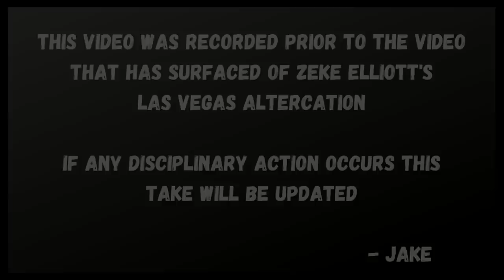2019 Fantasy Football Draft Day Advice - Who Should Be Drafted #1 Overall ?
2019 Fantasy Football Draft Day research is in full swing! The NFL Draft is over and it's time to talk about some of the biggest Draft Day questions for fantasy football. Who should be drafted #1 overall for the 2019 Fantasy Football season?  Who should be the #1 overall ranked player for the 2019 fantasy football season? Do you want the volume of an Ezekiel Elliott? Do you want the explosiveness of Saquon Barkley? If you had the # 1 overall pick who would you choose in your fantasy football draft?

Special thanks to Static Fly for the intro music!